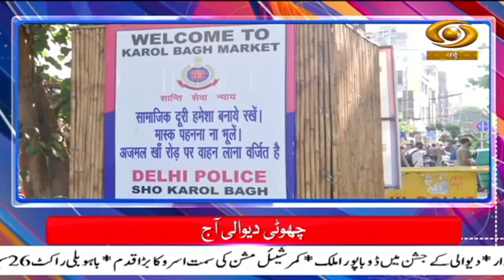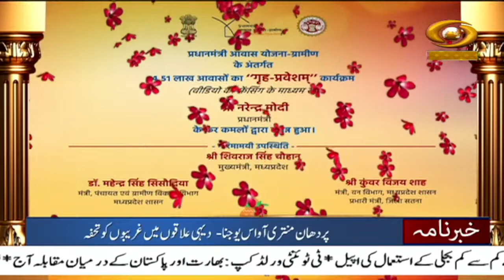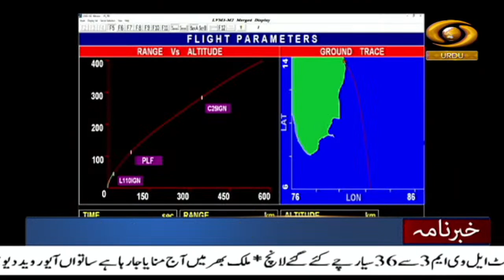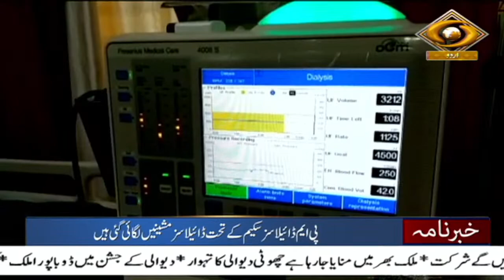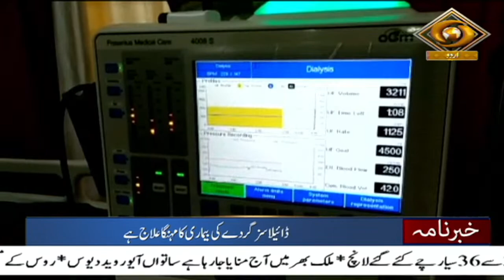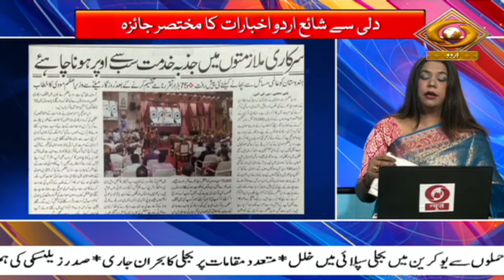Khabarnama: PM Narendra Modi to participate in Ayodhya Deepotsav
Our special Khabarnama Bulletin at 9:00 am daily and get yourself updated with Major News of the day | Oct.23, 2022